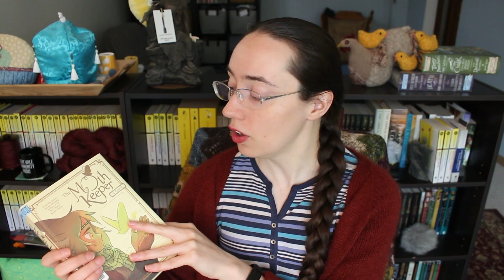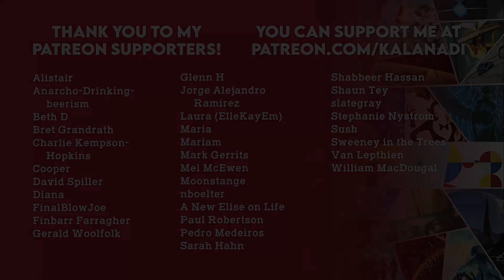Reading Wrap-Up | April 16, 2023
The thumbnail is a lie, most of this video is a review of Antarctica and me being extremely excited about crafts. LIFE IS GOOD.

THINGS MENTIONED

The Moth Keeper by K. O'Neill

(coming out in July 2023)